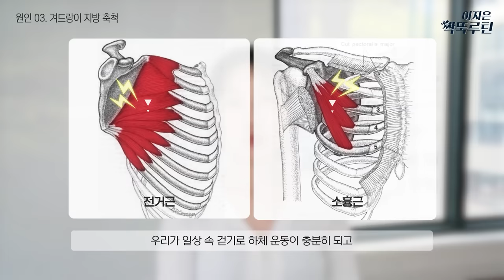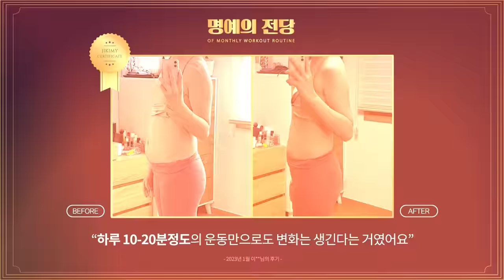🔥겨살타파🔥 효과직빵 루틴 (1세트만 해도 겨드랑이 탈탈 털림주의)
싹뚝 시리즈/ 겨드랑이 잘라내기
2023 매월 1일 오후 1시 [짧강효확 홈트루틴]

[이번 영상은 비에날씬 유산균과 함께합니다.]

🔸비에날씬 구매 EVENT

*비에날씬 선물 EVENT

지키미와 비에날씬을 함께할 수 있는 이벤트를 가져왔습니다:) 댓글 달아 주신 분들 중 17분을 추첨하여 비에날씬 1개월분을 보내드립니다! 장 건강 같이 챙겨요:)

참여방법 : 루틴 후기 댓글에 작성하면 완료!
당첨자발표 : 6월 8일 17:00 해당영상 공지 댓글 발표

Chapter
0:00~04:11 인트로
04:11~19:25 운동
19:25~ 아웃트로